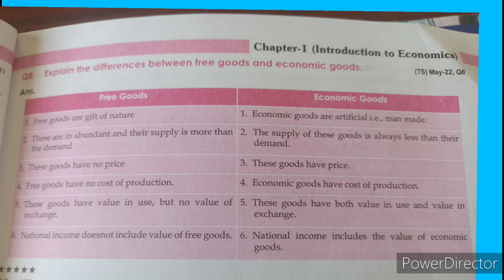1year economics explain the free good s& economic goods difference 5m it is useful for final exam.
welcome to economics channel Urdu & Hindi  channel explain the free good s&